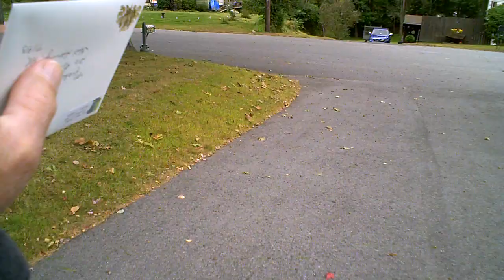i forgot to put the mail flag up...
o the mail girl came up the driveway yesterday to give me mail and since she did not see the flag up, she did not stop at the mailbox...